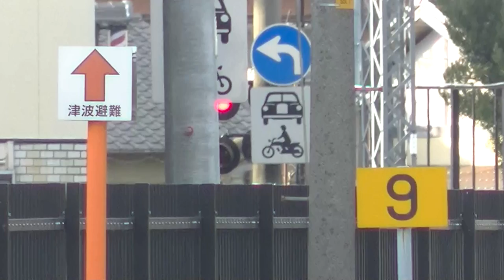宮町第７号踏切622 22600+22000+30000賢島行き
2015/1/2PM15:30撮影
お正月につき、大好評増結中！
そんな雰囲気を出しながら走行する22600系(AT59編成)+22000系(AS13編成)+30000系(V01編成・トップナンバー車)の名古屋発・賢島行き特急7415レです。